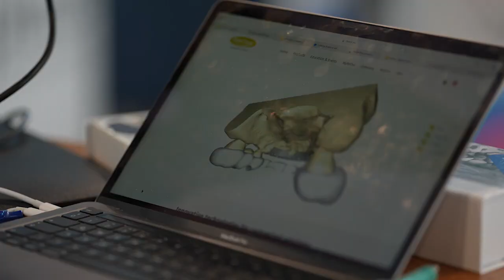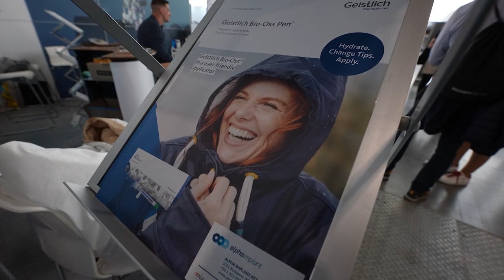Dr. Joób-Fancsaly Árpád - Upgrade Congress 2024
Dr. Joób-Fancsaly Árpád szerint a különböző technikáknál az anatómiai képletek jelenléte fontos és  a műtét előtt a tervezésnek különös jelentősége van.
Tartson velük idén októberben a 2024-es Dental World-ön is!